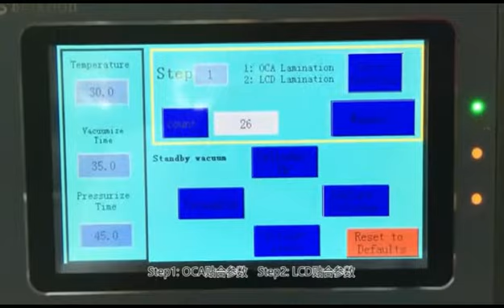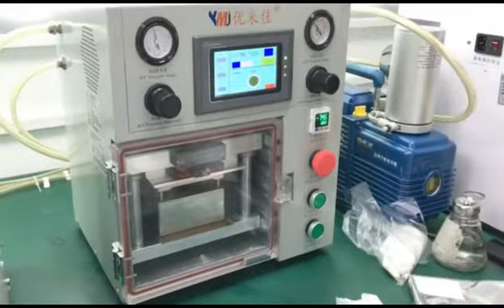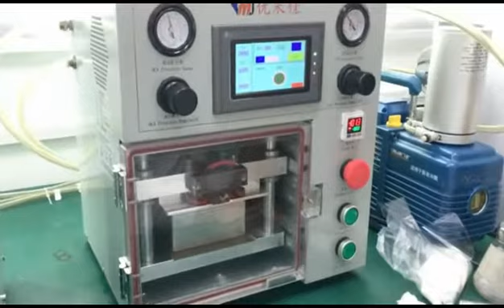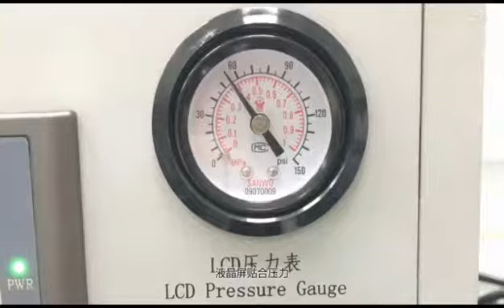Ymj Universal 14inch Machine Repair Lcd Machine Laminating Samsung S7 Edge Screen Tutorials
1.All in 1 machine,built In vacuum pump and air compressor. no need mold,no need remove bubbles.
2.One button start,laminating and bubble removing together.All automatic machine.
3.High speed,8pcs together for iphone4 size.